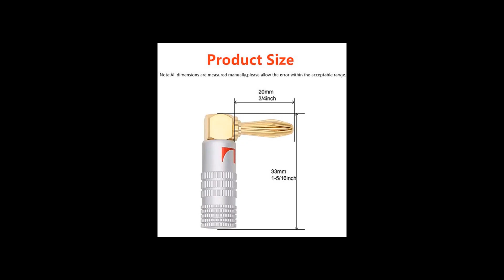JEDE Right Angle Speaker Banana Plugs, 90 Degree Golden Plated Audio Jack Connector,